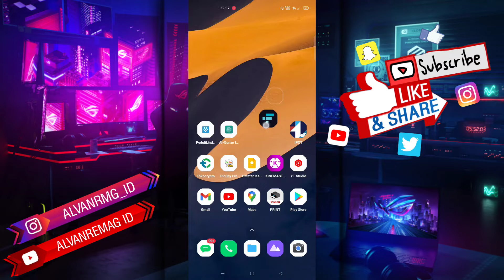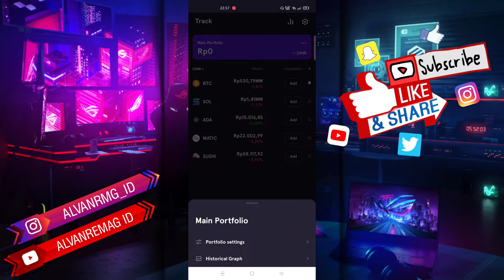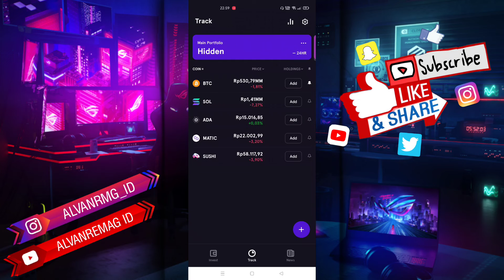CARA MENYEMBUNYIKAN SALDO FTX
Assalamu’alaikum Wr.Wb
Dalam video tutorial ini, saya akan membahas